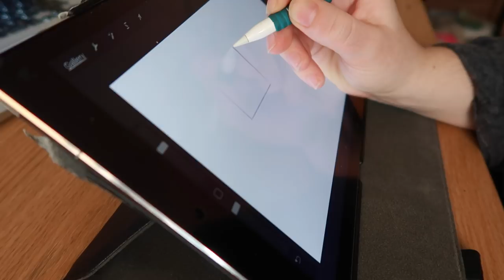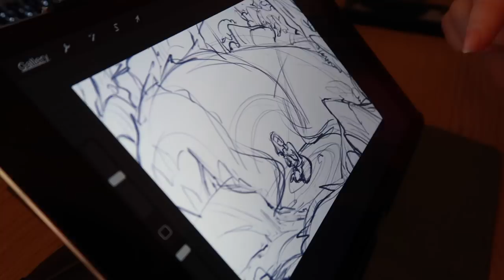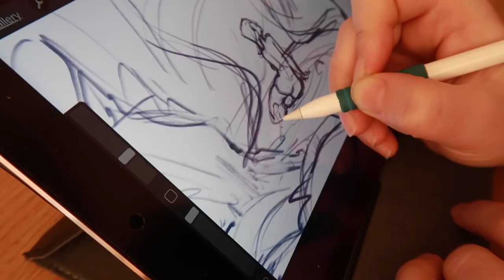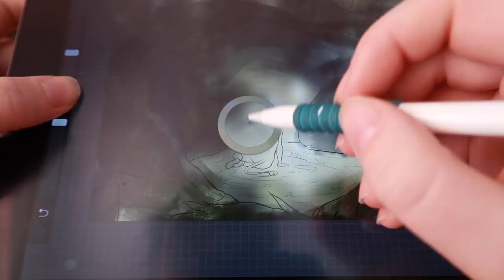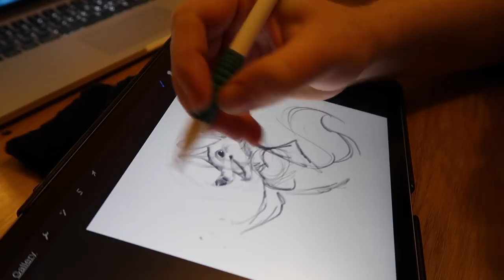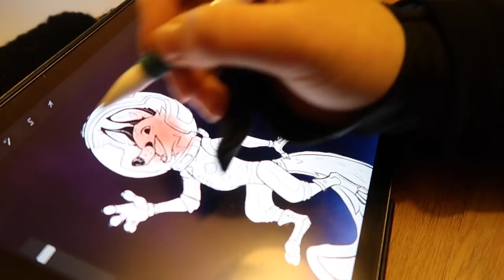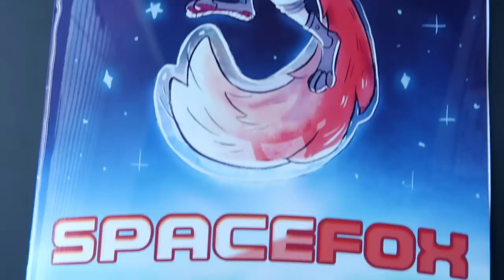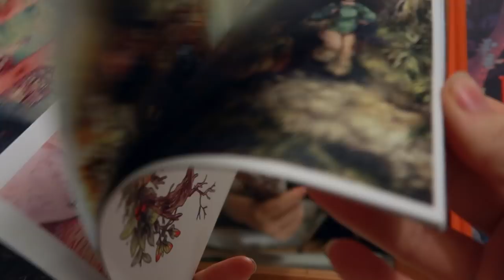ART VLOG • Space Fox, more unfinished art + QnA ( vlog / speed paint)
Hi guys, super long vlog today with some QnA and some announcements! Hope you like it :)